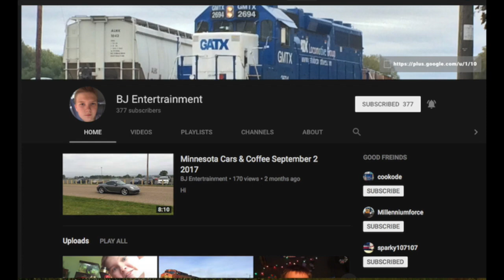Mail Call 4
BJ Entertainment Alaska Railroad 3002. Thank you for the engine, I am very excited to have it running on my layout.